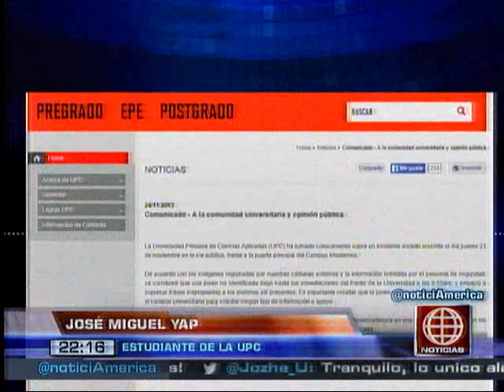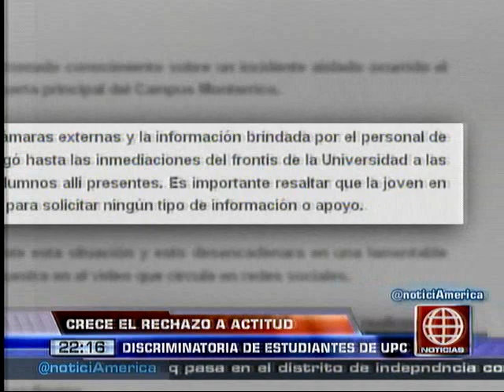América Noticias: Alumnos de la UPC rechazaron actitud discriminatoria contra joven